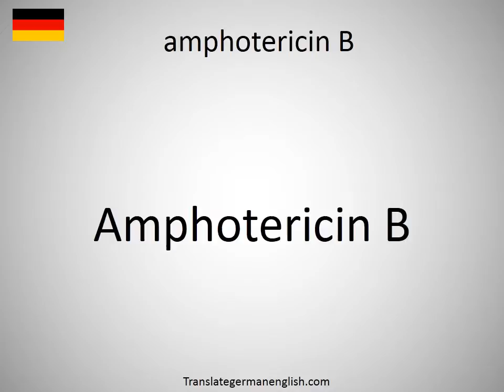How to say amphotericin B in German?